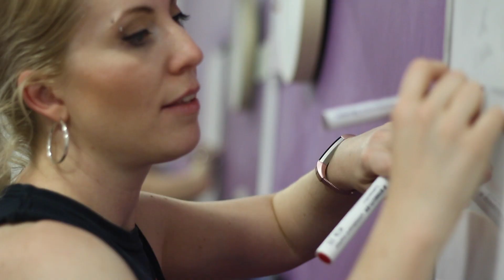ALLSTAR DANCE - NRG STUDIOS ILLAWARRA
🌟FUN - FRIENDSHIP - CONFIDENCE 🌟
Join NRG Allstars to let your child have fun and gain important life skills such as kindness, communication and build confidence!
We have classes suited for all ages and abilities, AND awesome coaches that set positive examples! Be proud to be a wear pink and black, join us today! 💗